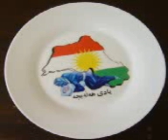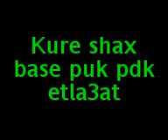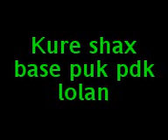Kure shax base pdk puk para wargrtn